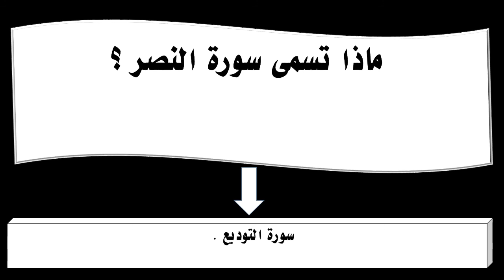ماذا تسمى سورة النصر ؟